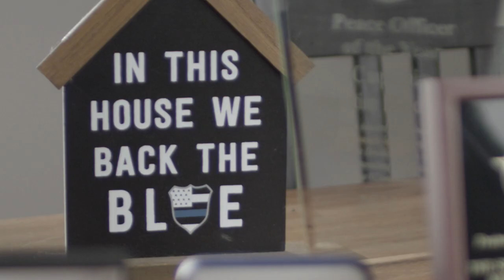Tonight - Full Version